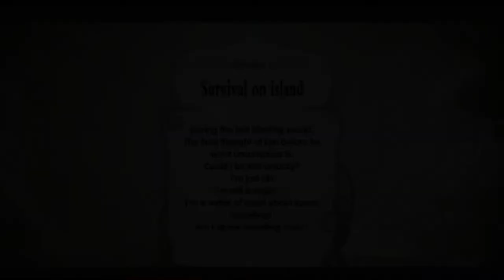Blade & Wings - Android Gameplay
Recorded On: HTC One M8

Blade & Wings is a 3D online action role-playing game that rated as a promising mobile MMORPG, which brings high quality graphics with a captivating story line and features a variety of challenging quests. For too long, players have become accustomed to battling against just NPCs in traditional games. Blade & Wings uniquely impact this primal setting and reverses the identity between NPC and player. In Blade & Wings, you become one of the NPC forces who break their seal and people surrounding you are the players and furious enemies. Join this epic anime game and show your enemies no mercy as you fire them out of this chaos then build a new future with order.

Game Features of Blade & Wings:

[Explore Endless Adventures]
Traverse through beautiful dungeons and go on invigorating adventures through an intriguing novel-based storyline. Tackle challenging missions and crusade against what stands before you.

[Stunning 3D Gameplay Visuals]
Featuring a breathtaking fantasy 3 dimensional world beloved by fans of anime players marvel at this fully-featured, unique MMORPG on their mobile device. Blade & Wings breaks the trends of traditional mobile games and brings a new gaming experience to its players.

[Tame Epic Bosses into Pets]
Defeat the various world demons and dungeon bosses for a chance to tame these vicious monsters from questland to fight by your side. Continue to strengthen and power up your hero by collecting rare equipment and emblem materials in the fierce daybreak arena.

[Intense Real-time PvP War Battles]
With heroic contests aplenty and fantasy battlegrounds galore, players can experience both PvP and PvE action in Blade & Wings. Team up with brave guild-mates, and establish a frontier of legacy awakening.

[Numerous Outfits & Mounts]
With a wealth of unique outfits, legendary pets, and mighty mounts to choose from, players have a nearly infinite amount of ways to customize their heroes.

[Level Up Offline]
Set your hero to train while you are away and you will return to a stronger, more powerful hero to battle with. Rank to the champions list and enhance power without all the hours of grinding!